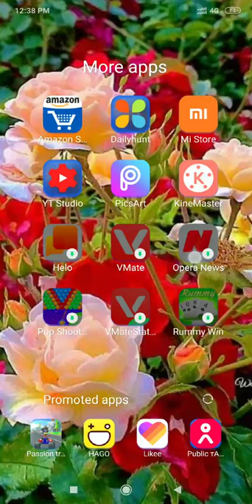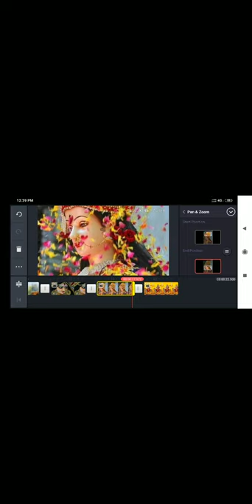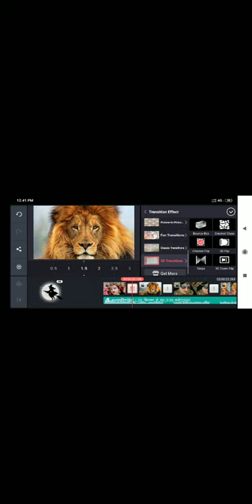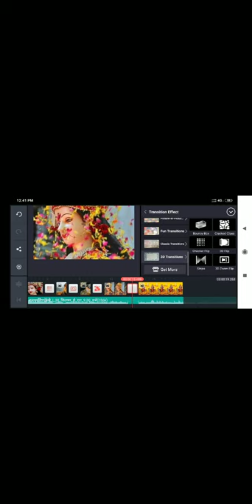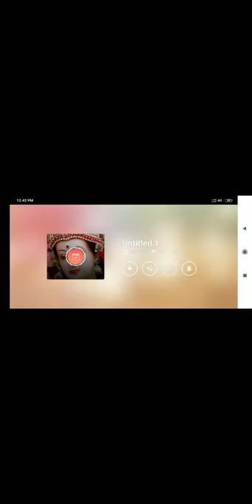kinemaster me photo se video kaise banaye in hindi Kine master se video banaye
Photo ko move karke video banaye| How to make video in kinemaster

Es video me hamne bataya h ki aap kaise koi bhi bhi pic ko move karte huye and background music ko add kre